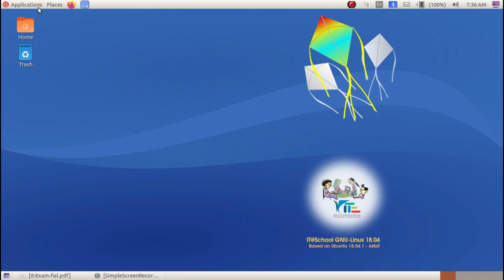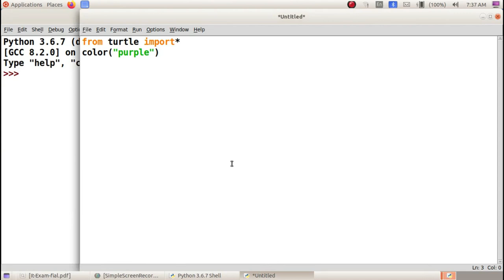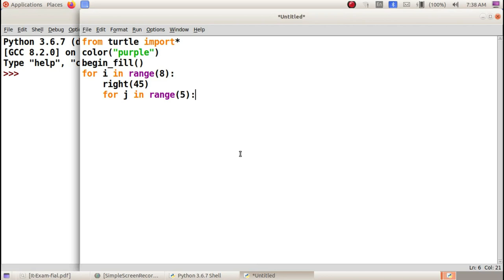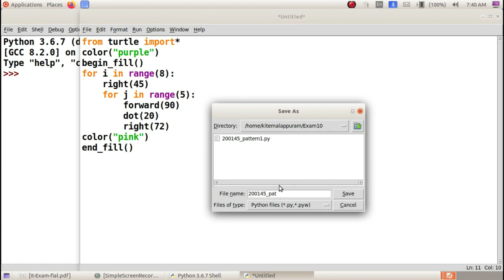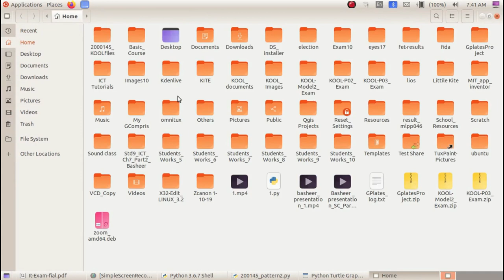SSLC IT Practical Exam 2021 - Qn: 8 Python Graphics 2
Kerala State Syllabus SSLC IT Practical Exam 2021 Questions Based Video Tutorials 2021 മാർച്ച് എസ്.എസ്.എൽ.സി ഐ.ടി പ്രായോഗിക പരീക്ഷക്ക്    പൈതണിൽ നിന്നുള്ള ചോദ്യങ്ങൾ

1. Inkscape

3. Python Graphics

4. Sinfig Studio